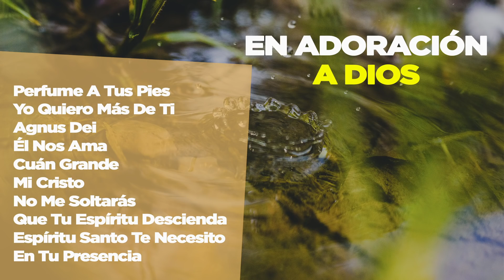En Adoración A Dios - Música Cristiana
00:00 Perfume A Tus Pies – En Espíritu Y En Verdad
05:10 Yo Quiero Más De Ti – Jaime Murrel
09:23 Agnus Dei – Iglesia Rey De Reyes
15:29 Él Nos Ama - Iglesia Rey De Reyes
20:40 Cuán Grande – En Espíritu Y En Verdad
30:32 Mi Cristo – Neos Worship
35:13 No Me Soltarás - Rojo
40:15Que Tu Espíritu Descienda – Emir Sensini
45:57 Espíritu Santo Te Necesito – Iglesia Rey De Reyes
50:35 En Tu Presencia – Neos Worship